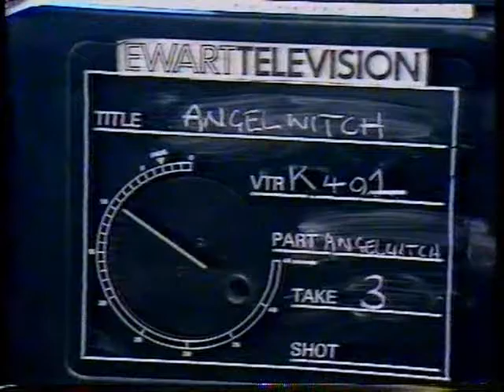ANGEL WITCH {promo 1980}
complete version of the original 1980 promo video